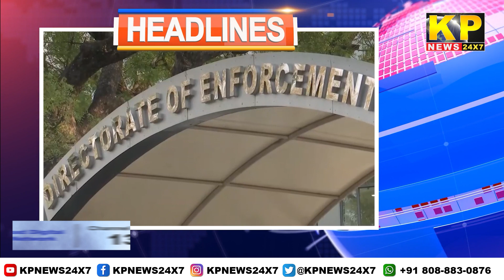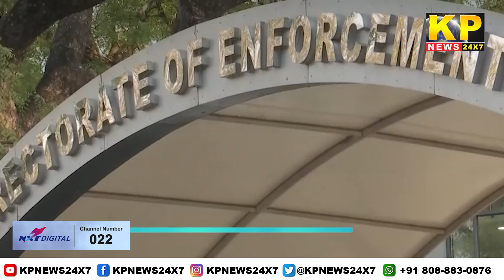The KP News 24x7 | 03 PM Bulletin-04 March 2024 Bidar Karnataka State & National News In Hindi.